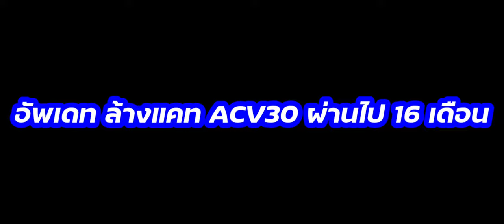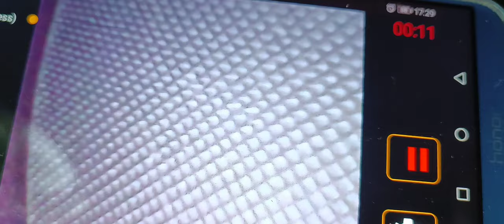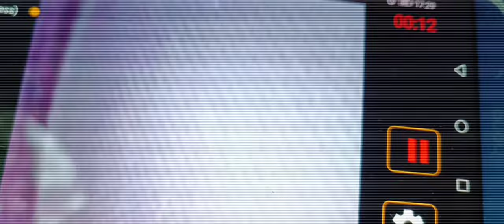ล้างแคทไป 16 เดือน P0420 กลับมาไหม | สอนเคลือบแก้ว |【 Ucarwash TV 】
▬▬▬▬▬▬▬▬ஜ ۩۞۩ ஜ▬▬▬▬▬▬▬▬
▓▓▓▒▒▒░░░ :: Ucarwash TV :: ░░░▒▒▒▓▓▓
▬▬▬▬▬▬▬▬ஜ ۩۞۩ ஜ▬▬▬▬▬▬▬▬